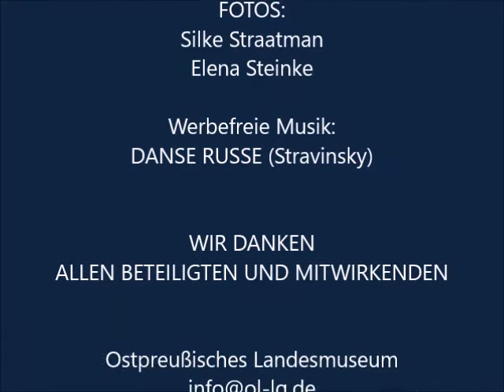Sommerakademie OL 2015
Ostpreußisches Landesmuseum  Lüneburg
Sommerakademie 2015  mit Elena Steinke